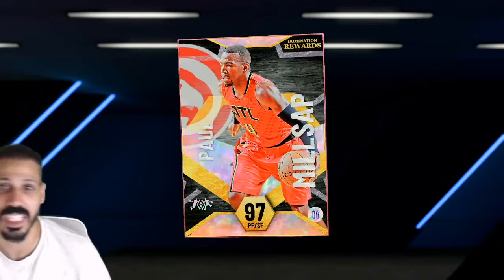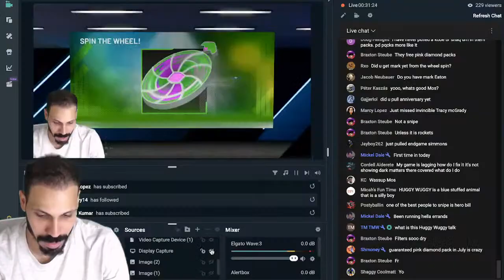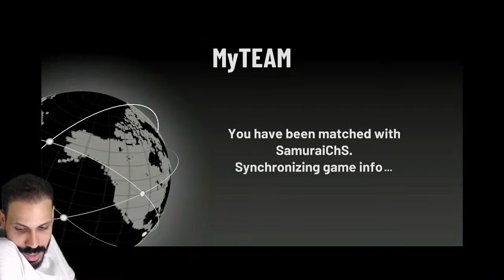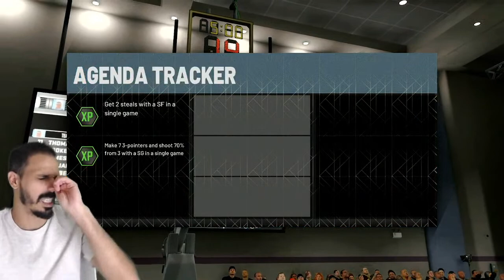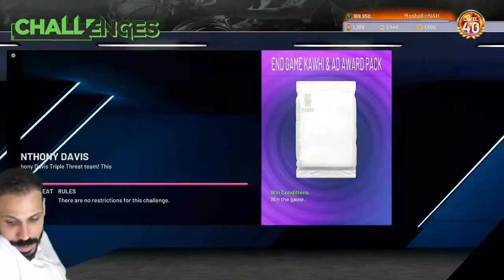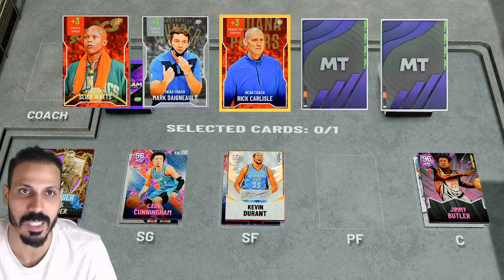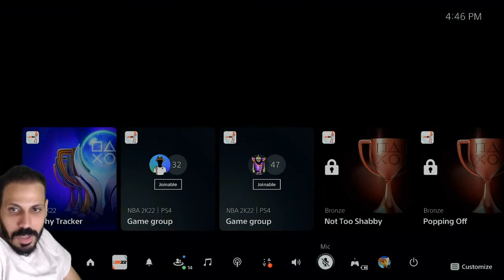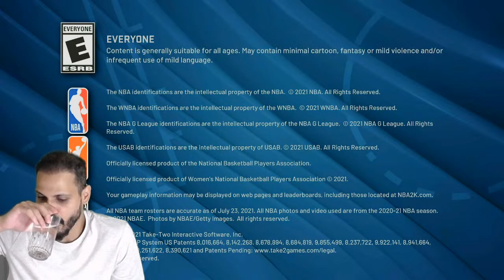END GAME WEBBER IS OURS in NBA 2K22 MYTEAM!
Less than 10 games away from End Game Chris Webber in NBA 2K22 MYTEAM, so decided to do it live here while we also need MT for KP and Ben Simmons Anniversary

PSN: MosballinNAH
XBOX GamerTag: Mosballin

Subs at Time of Stream - 83,865